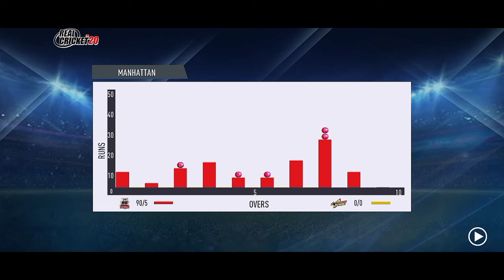আইপিএলের ম্যাচে চ্যালেঞ্জ !! আমি কি জিততে পারবো ? CSK VS PUNJAB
ভিডিও টা বানাতে অনেক কষ্ট হয়েছে, তাই একটা অন্তত লাইক দিয়ে যেও।